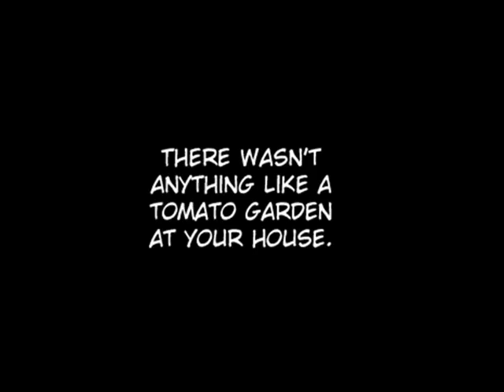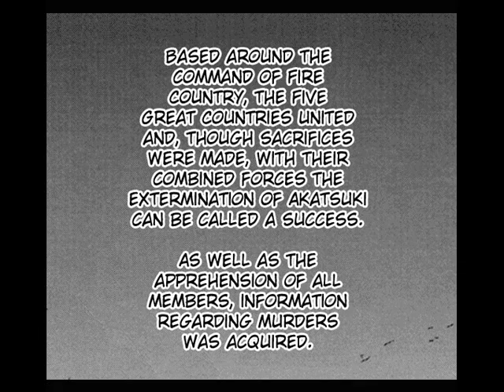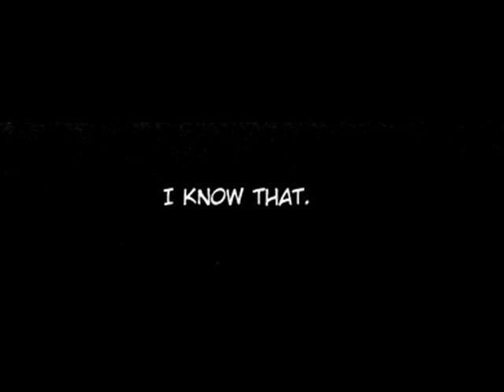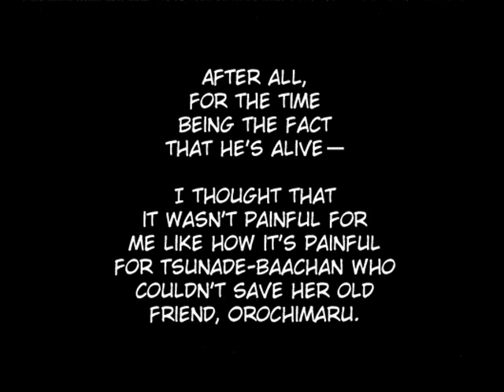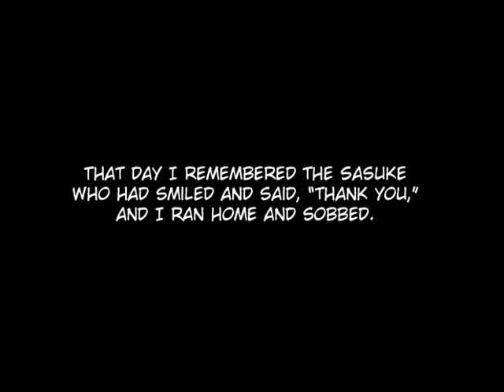「NaruSasu Doujinshi」 - Residence of the Sun 1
Part one of Taiyou no Sumika
- Residence of the Sun -

CREDITS:
Doujin Circle: 10 Rankai
Doujinka: Emi
Translator: Loika
Scanner: Carmel
Editor: Carmel